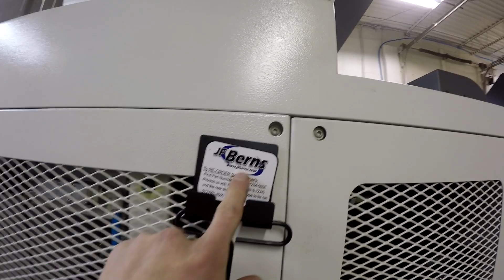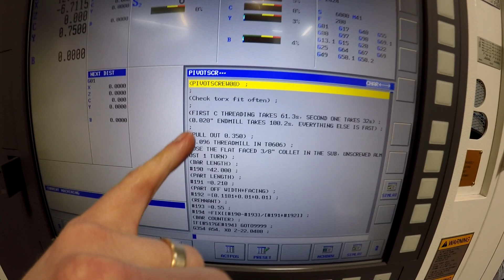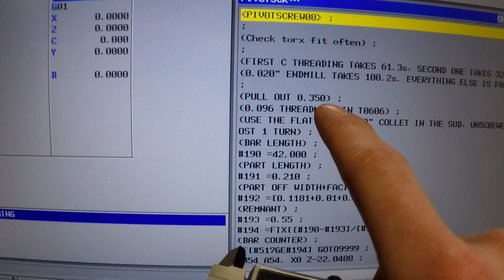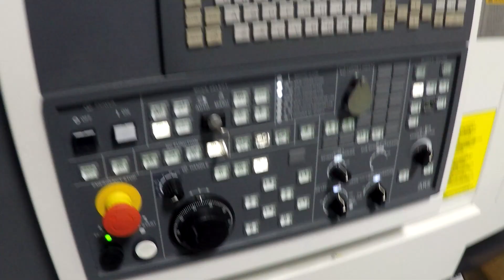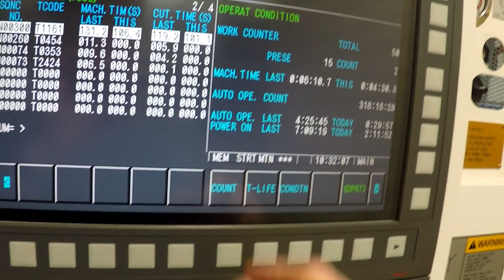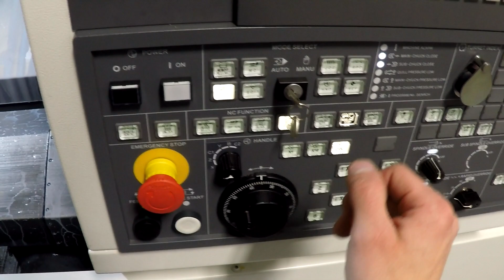CNC Lathe fun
Here's a pretty good walk through of making a knife pivot screw on my Nakamura AS200LMYS CNC lathe.  Enjoy!